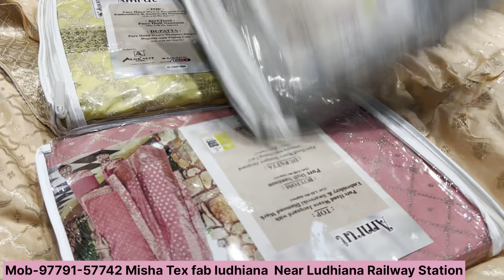आज तो suits के बम्पर रेट मिलंगे || Misha Tex Fab Ludhiana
Shop Address _ Misha tex fab ludhiana
                            Near Ludhiana Railway station